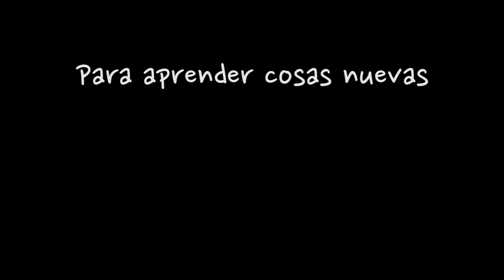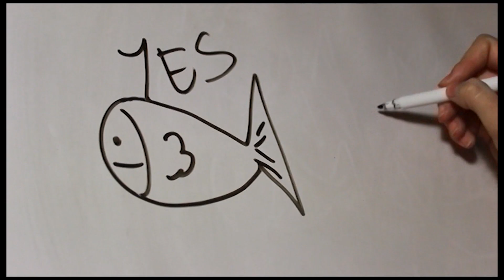Desde Milán: Cartas de una española | Trailer presentación de canal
Aventuras de españoles en Italia, aquí tienes mi canal: una española en Milán dispuesta a contarte como es vivir en Italia y cosas útiles para la vida.